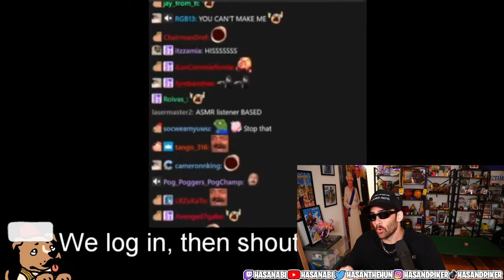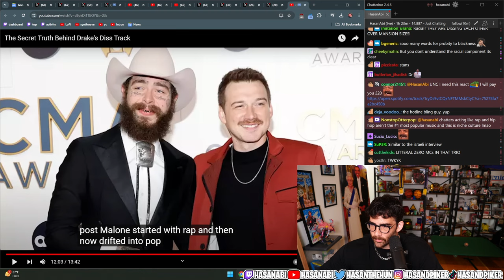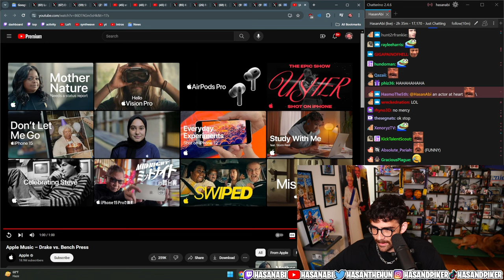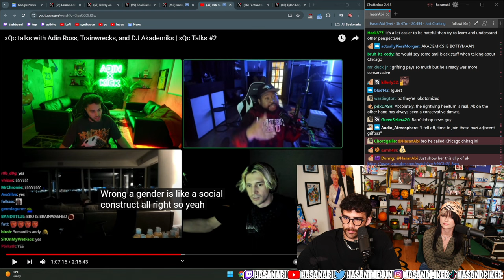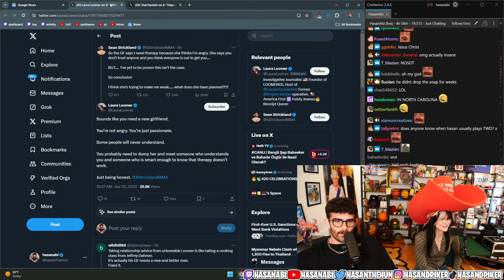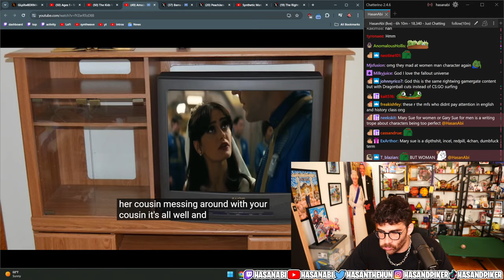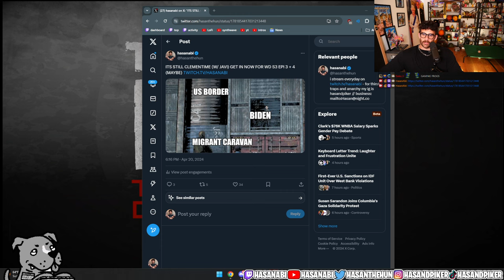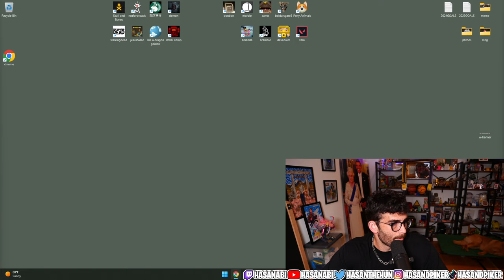HasanAbi April 20, 2024 – Drake Taylor Made Freestyle reaction,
"UAW W! SQUATTING PHENOMENA/ PEACHJARS COMES OVER FOR BANANAPEALS!!! WALKING DEAD SEASON3E2+3 FUNDAY ACTIVITIES!!!"

Chapters:
0:00 Starting Soon

1:44:20 Drake Taylor Made Freestyle

(thanks to GM M for the timestamps!)

ㅤ